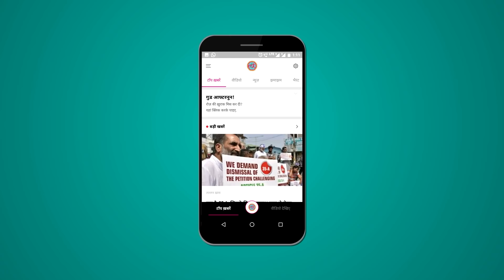Modi को vote देते, मगर नहीं दे पाएंगे Kanpur में GT Road के किनारे रहने वाले ये गरीब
The Lallantop team comes across the roadside community of bamboo mat makers of Kanpur city. The community has no permanent houses and they shift home constantly which makes them unable to have voter identity cards. In Kanpur, Satyadev Pachauri from the BJP is pitted against veteran politician Sriprakash Jaiswal of the Indian National Congress. The candidate from the SP-BSP-RLD alliance is Ram Kumar. Satyadev Pachauri is currently the MLA from Govind Nagar seat of Kanpur. We talk to the people to know their day to day problems.

Edited By: